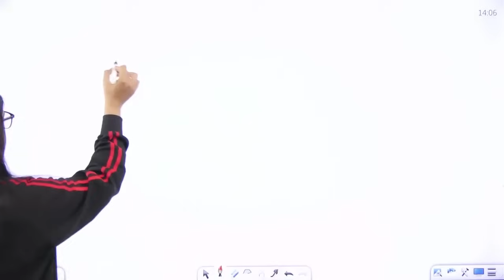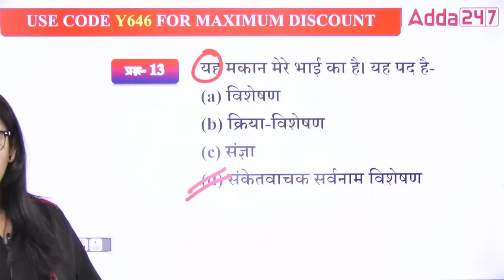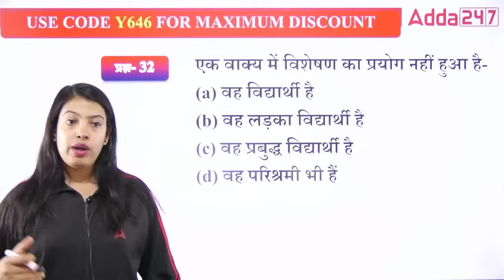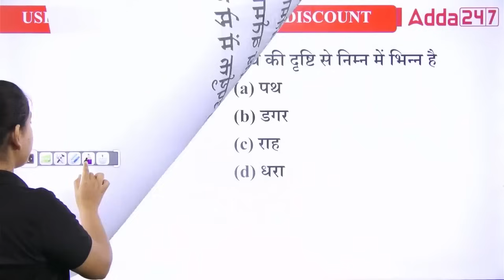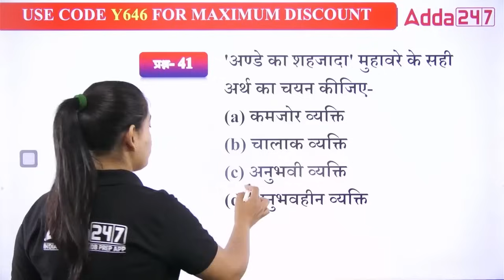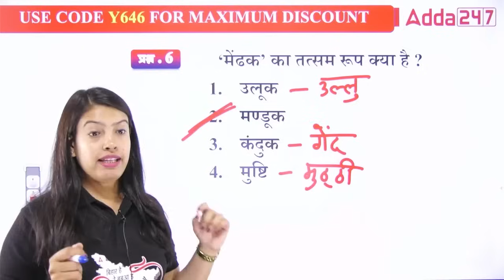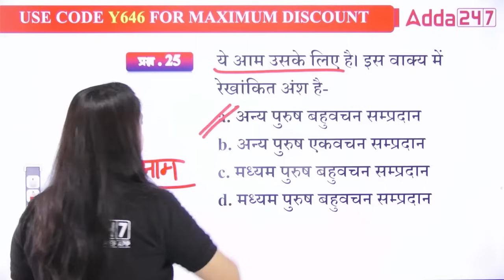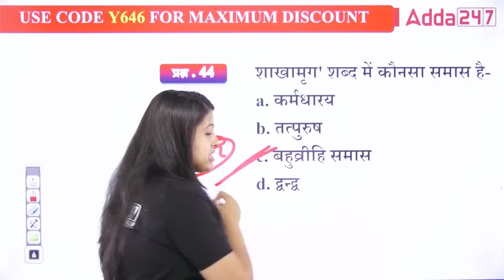Bihar STET Hindi Paper 1 | Bihar STET Hindi Rapid Fire Questions Exam से ठीक पहले Exam! Part 2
Welcome to Adda247 - India's Largest Vernacular Learning Platform | Bihar Adda247 Best Government Exam Preparation Channel. Prepare For BPSC TRE 4.0,  Bihar SI, Bihar Constable, Bihar Fireman, BSSC, Bihar TET,  Bihar Stet Cooperative Bank, And Also Covers BPSC Exams

🏆अयाची- Ayachi BPSC बिहार शिक्षक भर्ती TRE 3.0 (PRT 1st to 5th) प्राथमिक शिक्षक Batch 2024

🏆अयाची- Ayachi BPSC बिहार शिक्षक भर्ती TRE 3.0 English (Class- 6th & 8th) Batch 2024

🏆अयाची- Ayachi BPSC बिहार शिक्षक भर्ती TRE 3.0 & 4.0 Science ( Class- 06 to 08) Batch

🏆अयाची- Ayachi BPSC बिहार शिक्षक भर्ती TRE 3.0 & 4.0 Social Science (Class- 6th to 8th) Batch 2024

🏆अयाची- Ayachi BPSC बिहार शिक्षक भर्ती TRE 3.0 & 4.0 Hindi (Class- 6th to 8th) Batch

🏆अयाची- Ayachi BPSC बिहार शिक्षक भर्ती TRE 3.0 Music (TGT, Class- 9th & 10th) Batch 2024

🏆अयाची- Ayachi BPSC बिहार शिक्षक भर्ती TRE 3.0 Maths (TGT, Class- 9th & 10th) Batch 2024

🏆अयाची- Ayachi BPSC बिहार शिक्षक भर्ती TRE 3.0 & 4.0 English (Class- 9th & 10th) Batch 2024

🏆अयाची- Ayachi BPSC बिहार शिक्षक भर्ती TRE 3.0 & 4.0 Hindi (Class- 9th & 10th) Batch

🏆अयाची- Ayachi BPSC बिहार शिक्षक भर्ती TRE 3.0 & 4.0 Science (Class- 9th & 10th) Batch 2024

🏆अयाची- Ayachi BPSC बिहार शिक्षक भर्ती TRE 3.0 & 4.0 Social Science (Class- 9th & 10th) Complete 2024

🏆अयाची- Ayachi BPSC बिहार शिक्षक भर्ती TRE 3.0 & 4.0 Computer Science (Class- 11th & 12th) Batch 2024

✔जनक- Janak 3.0 Bihar STET 2024 (Paper-I: 9th & 10th) Hindi Online Live Classes

✔जनक- Janak 3.0 Bihar STET 2024 (Paper-I: 9th & 10th) Music Batch

✔जनक- Janak 3.0 Bihar STET 2024 (Paper-I: 9th & 10th) English Batch

✔जनक- Janak 3.0 Bihar STET 2024 (Paper-II: 11th & 12th) Computer Science Batch

✔जनक- Janak 3.0 Bihar STET (Part-1 & Part-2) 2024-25 (Paper-II: 11th & 12th) Psychology Batch

✅SIDDHI-सिद्धि Mock Test Series (Speed Booster) (BSSC, STET, TRE, DELED, BED & Others) बिहार के सभी प्रतियोगी परीक्षाओं के लिये

👑 Best Book on Latest Paper Pattern
BPSC TRE 3.0 & 4.0 Class (9-10) 15+ Maths Practice Papers(Hindi Printed Edition)

1️⃣ अच्छे शिक्षकों से सीखें
2️⃣ गहन विश्लेषण
3️⃣ परीक्षा योजना रणनीति
4️⃣सर्वश्रेष्ठ प्रश्न समाधान
5️⃣समय प्रबंधन